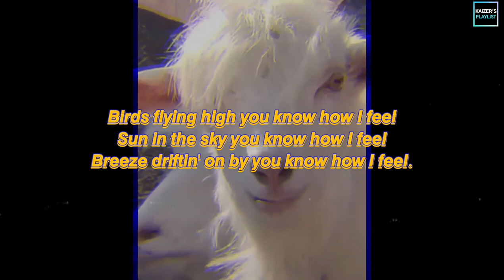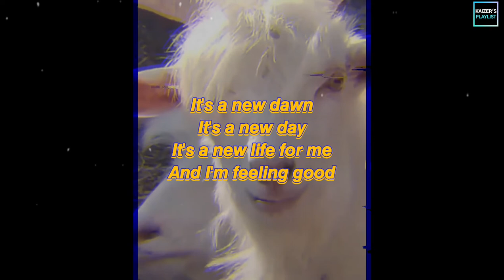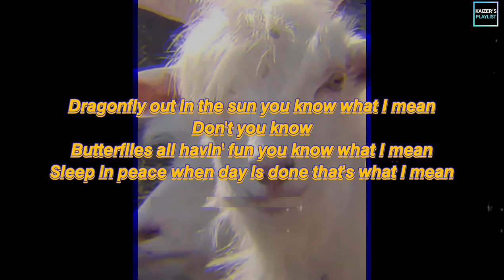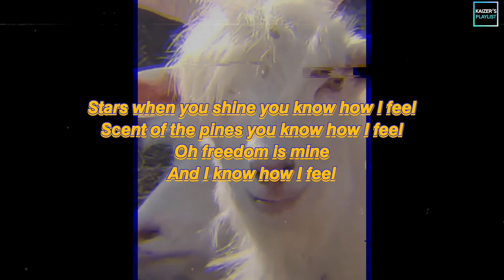𝘾𝙮 𝙂𝙧𝙖𝙣𝙩 𝙁𝙚𝙚𝙡𝙞𝙣𝙜 𝙂𝙤𝙤𝙙 𝙘𝙤𝙫𝙚𝙧 𝙗𝙮 𝙍𝙚𝙗𝙚𝙘𝙖 𝙎𝙖𝙪𝙬𝙚𝙣